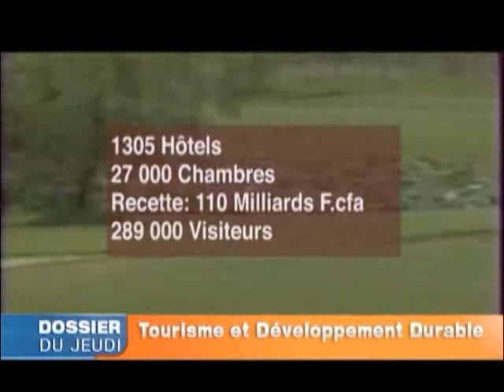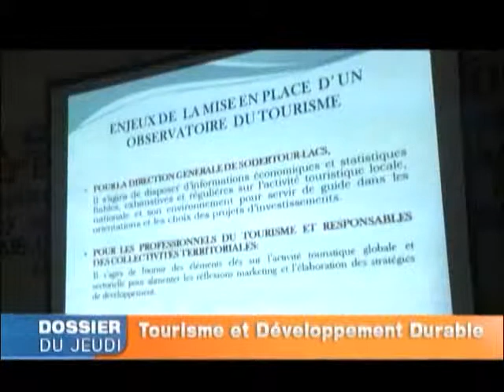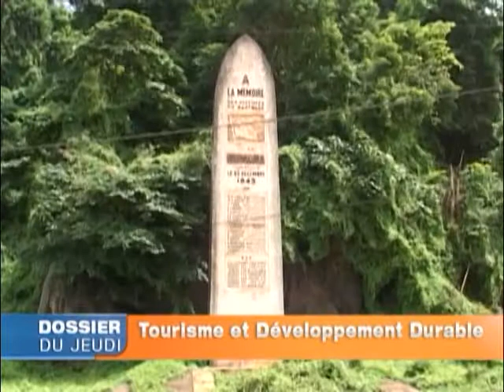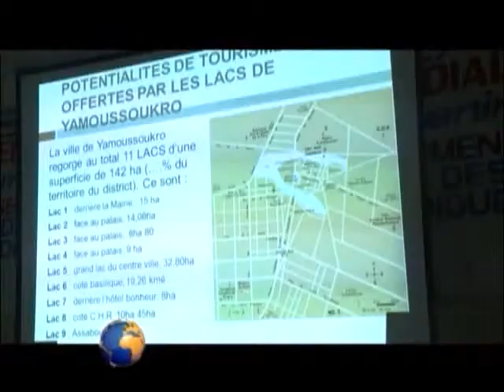Dossier du Jeudi: Le Tourisme et le développement durable en Côte d'Ivoire